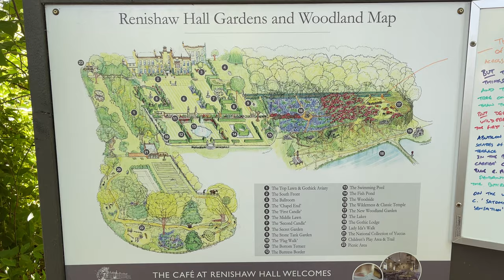A VISIT TO TWO OF DERBYSHIRES MOST BEAUTIFUL HOMES & GARDENS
This week Heidi is off school on half term. I take a short visit to one of my favourite houses in the whole wide world - Haddon Hall - to see if the roses are in bloom yet. Then we spend a lovely sunny spring day at Renishaw Hall.

📷 My Camera Gear

Thank you so much for the support you give us - lots of love to you all ❤